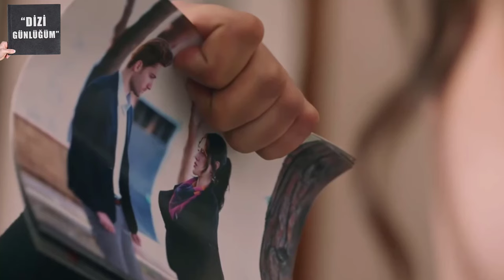Rüzgarlı Tepe (Winds of Love) 70. Bölüm Fragmanı I Zeynep ile Halil Evleniyor ! "Ay Işığı Gibisin!"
Rüzgarlı Tepe 70. Bölüm Fragman || Colina Ventosa Capitulo 70 Promo  (English & Spanish subs)

Analiz videomuza hoş geldiniz. Yeni bölüm analizleri için takipte kalın ♥

Herkese merhaba değerli dostlarım, bu analizimizde sizlere nelerden bahsettik?

Rüzgarlı Tepe (Colina ventosa) capitullo70 Promo,

Rüzgarlı Tepe (Colina ventosa) capitullo 70 Promo2 ,

Dizinin konusu:

Yaşadığı kasabanın en zengin ailesinin kızı olan Zeynep ve kendini kaybettiği ailesinin intikamına adamış Halil ve çevresindeki herkes tarafından çok sevilen Zeynep’in bilinmezlik ve imkansızlıklar girdabının içinde yaşadığı aşk hikayesi "Rüzgarlı Tepe", Kanal 8 izleyicisi ile buluşuyor.  Ailesinin akıllı, uslu ve hanım kızı olan Zeynep, kasabada herkes tarafından örnek gösterilen birisidir.  Fakat Zeynep'in bilinmeyen bir yönü vardır, o da savaşçı bir ruha sahip olmasıdır. Halil ise anne babasını daha çocuk yaşta kaybetmiş ve yıllarca ailesini kaybetmenin üzüntüsü ve kini ile teyzesinin yanında büyümüş bir gençtir.

Çileli bir hayata küçük yaşlarda adım atan, zorluklarla mücadeleyi bırakmayan Halil ve prenses profilinin altında gerçek bir özgür savaşçı yatan Zeynep'in yolları kesişir. Ailesi için yaşayan Halil ve ailesine rağmen yaşayan Zeynep'in kör düğüme dönen aşk hikayesinde yaşanan acılar, alınan zor kararlar, bilinmezlikler ve imkansızlıklar bu iki genci geri dönülmez bir yola sokar.  Bambaşka dünyaların iki farklı insanı olan Zeynep ve Halil, farkında olmadan aşkın girdabına kapılır ve birbirlerinden ne kadar kaçsalar da yolları hep kesişir. Atıkları her adımın, aldıkları her kararın sonuçlarının olacağı bu yolda aşkları, Zeynep ve Halil'i ayakta tutabilecek mi?

tanıtım,